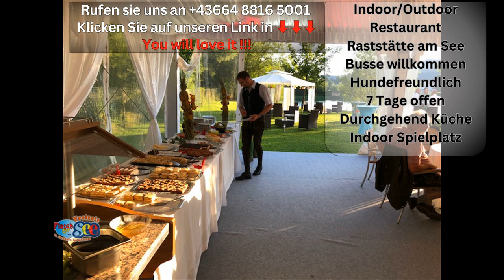Autobus Raststation S6 Americanfood Nähe West Steiermark Stmk Flasch City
Aber auch Ihre geliebten Vierbeiner kommen bei uns nicht zu kurz. Während Sie unseren Badesee genießen dürfen sich ebenso Ihre Hunde willkommen fühlen. Unser großer Platz bietet genug Fläche für eine Gassirunde auf unserer Hundewiese. Außerhalb der Schwimmsaison sind Ihre Vierbeiner auch im Wasser willkommen.

So finden Sie uns:
Flasch City
Seestraße 4
8642 St. Lorenzen im Mürztal

Autobus Raststation S6 Americanfood Bus Rest Stop S6 American Food Autobuz Stație de odihnă S6 Mâncare americană Busz Pihenő S6 Amerikai étel Autobus Punto di sosta S6 Cibo americano Autobusna postaja Odmorište S6 Američka hrana Autobús Parada de descanso S6 Comida americana Autobus Odpočinková zastávka S6 Americké jídlo Bus Arrêt de repos S6 Cuisine américaine Nähe West Steiermark Stmk Flasch City Styria Stiria Stájerország Štajerska Estiria Štýrsko Styrie S6